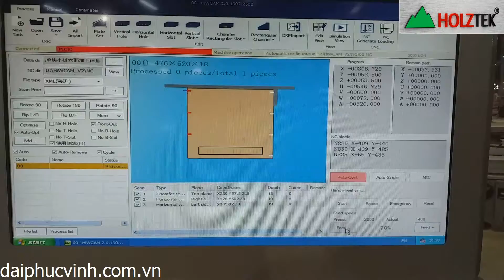MÁY KHOAN CNC 6 MẶT CAO TỐC GIA CÔNG NỘI THẤT CỰC NHANH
➡️Bình Dương..0933 471 343 – Ms. Thủy - 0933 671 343 – Mr. Hải